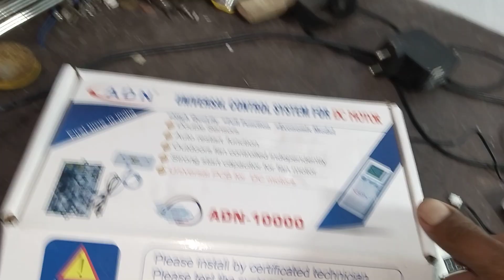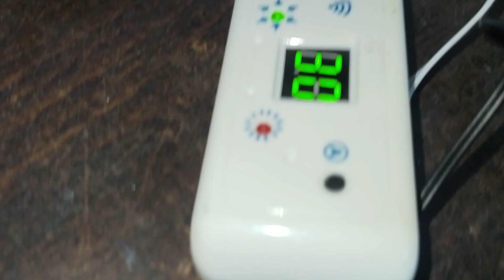Split AC universal PCB bithane ka Tarika। DC motor universal universal PCB for Ac।